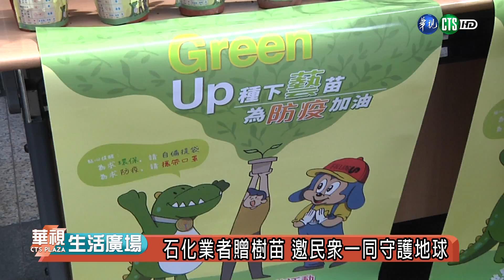石化業者贈樹苗 邀民眾一同守護地球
選好自己喜歡的小樹苗，等著栽種，響應世界地球日，石化業者連續12年舉辦贈樹活動，民眾只要拿著發票或是回收廢電池，就可以到全台100家直營加油站兌換樹苗，透過綠色植栽傳遞節能減碳愛地球的觀念。今年也準備了多肉植物和香草植物，共2萬400株樹苗，邀請社會大眾共襄盛舉，一起守護地球，留給下一代永續美好的環境。